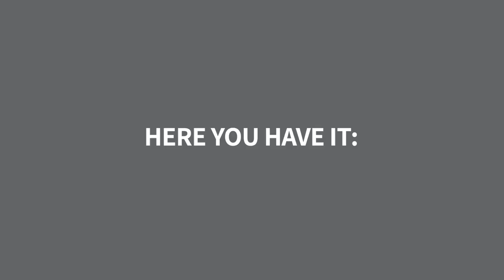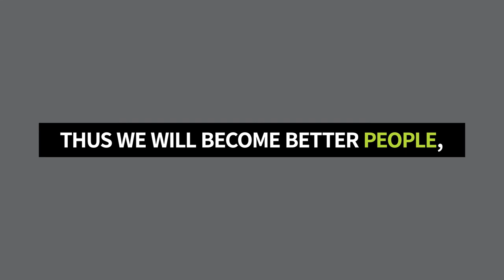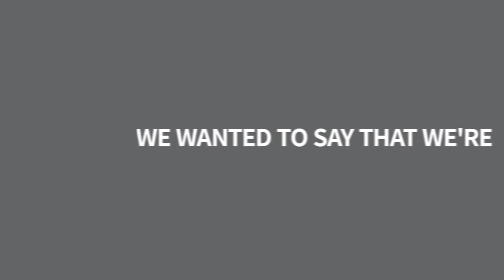Ono Academic College | Celebrating 25 years